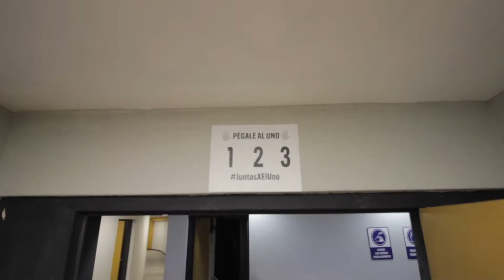Los momentos Dorados vs Leones Negros | Color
¡Revive nuestro triunfo vs Leones Negros desde adentro!

Tenemos los mejores momentos desde el interior del vestidor, ¡dale play!